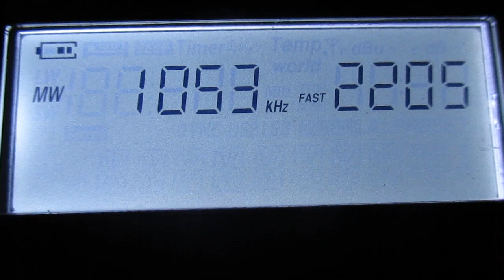1053kHz-TalkSPORT(Droitwich/Mast)(United Kingdom)~2167km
time 19:05GMT
power:500kW